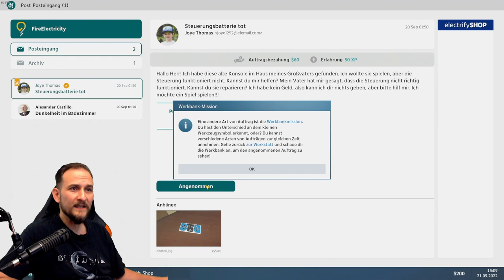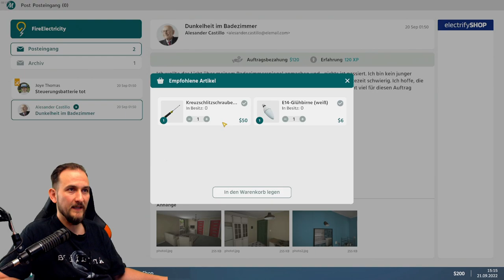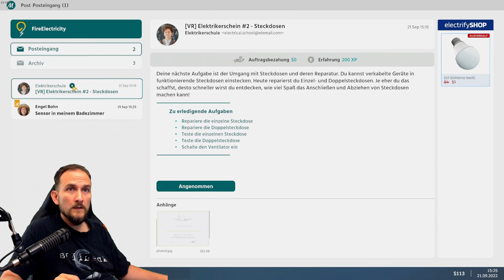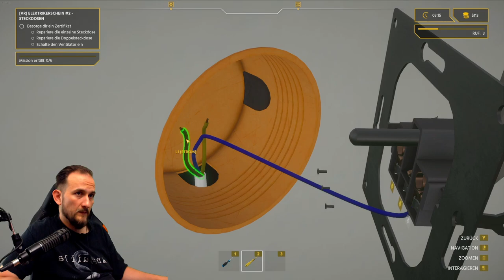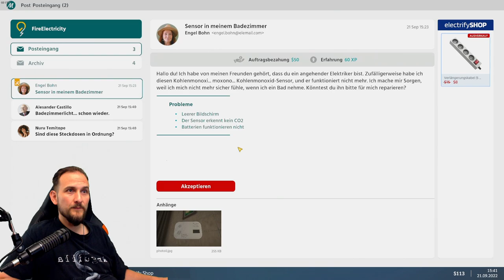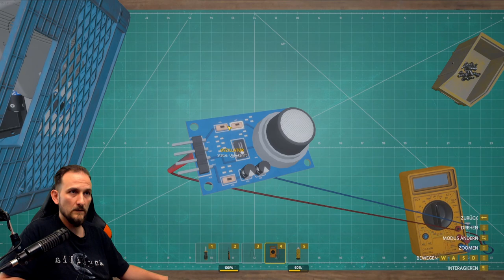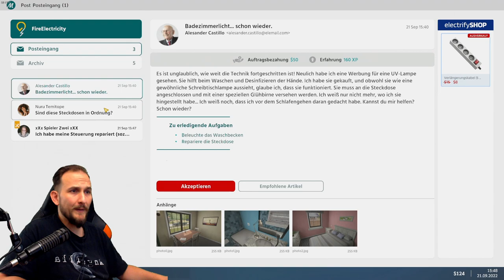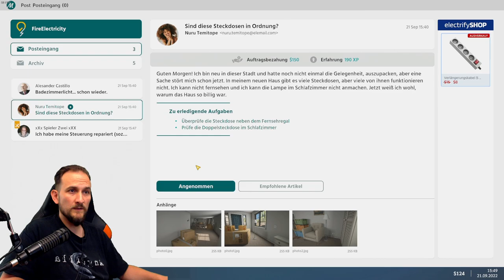Electrician Simulator - Story Mode - Der erste Schock!